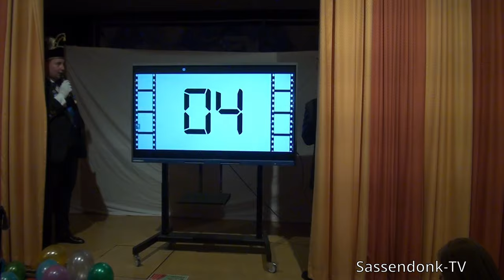Prinsenbal CV d' Oelewappers - 2024